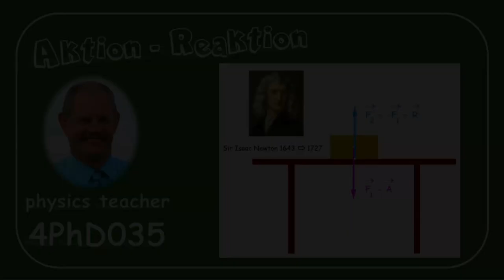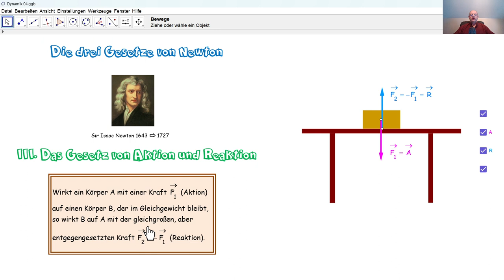Physik 4PhD035 Das Gesetz von Aktion und Reaktion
Das dritte Gesetz von Newton heißt auch Gesetz von Aktion und Reaktion. Was besagt dieses Gesetz?